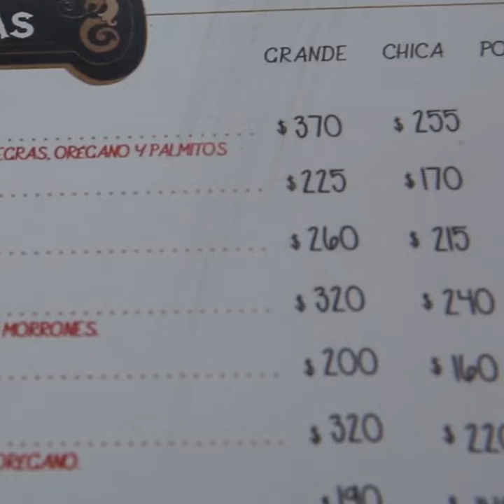Todo empezó con dos pizzas 🍕🍕